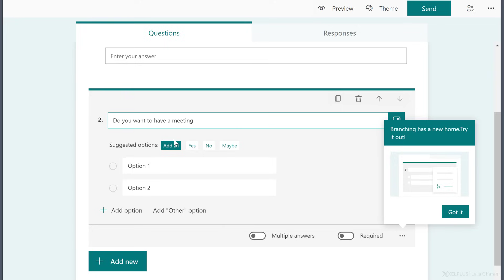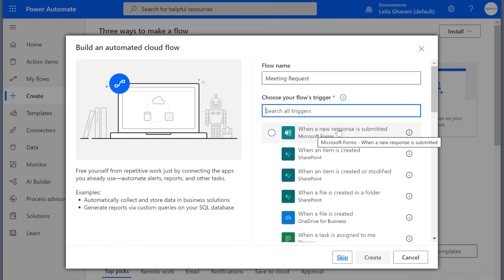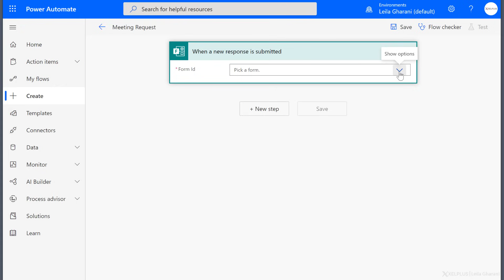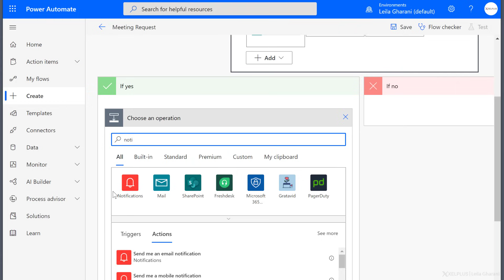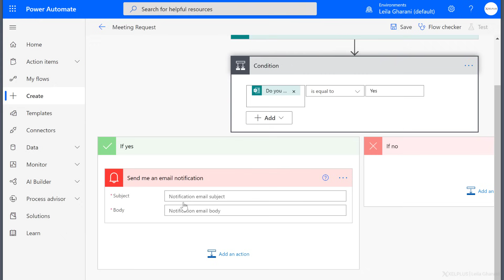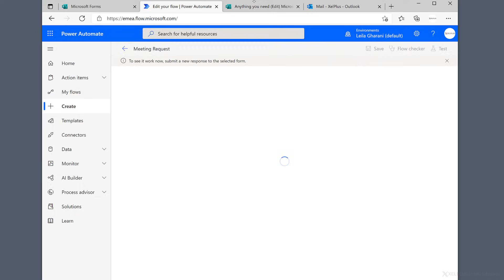How To Send Forms Responses to Outlook With Power Automate (based on the answer)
In this Power Automate Forms to Forms to Email videos I'll show you step by step how you can setup your Power Automate Flow to automatically send an Outlook Email notification when someone selects a SPECIFIC answer in Microsoft Forms.

It's super easy to setup the automation in Power Automate to get notified when someone submits answers in a Microsoft Form. You can also add a condition, so you get an email or mobile notification only when a specific answer is submitted.
This way you can choose when to get notified. You just need to add a control and a condition to your Power Automate Flow so when the user selects a specific answer the notification is sent. You can setup a mobile notification or an outlook email with the persons answers. It's very flexible and easy to combine these together.

00:00 Send Email Notification With Forms Response
00:51 Setting Up New Form in Microsoft Forms
02:13 Setup Cloud Flow in Power Automate
05:49 Manually Test the Flow
06:45 Wrap Up